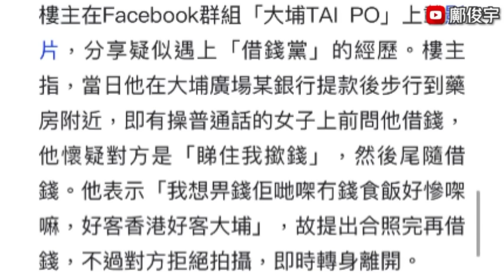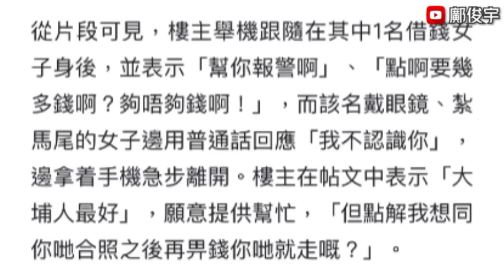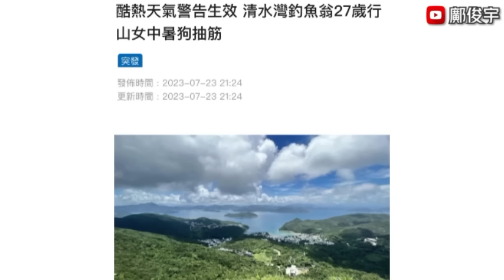街坊1招擊退普通話借錢黨？港男雙膝跪女照瘋傳？少年「持刀」嚇親人？24-7-2023